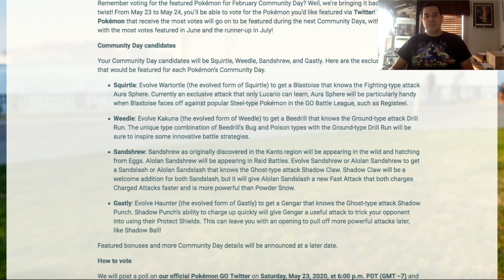VOTE FOR JUNE/JULY COMMUNITY DAY EVENT 2020! NEW POKEMON GO UPDATE NEWS!